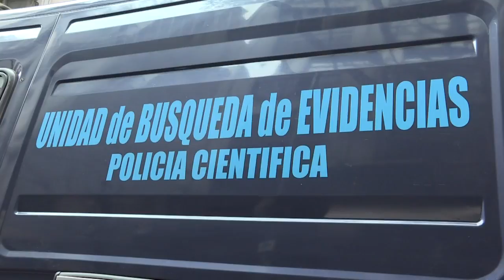Comienzan en Argentina los allanamientos a viviendas de Kirchner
El allanamiento de una de las tres viviendas de la expresidenta de Argentina Cristina Kirchner comenzó el jueves por orden del juez Claudio Bonadío, por una causa que investiga presuntos sobornos millonarios para adjudicar obras públicas.